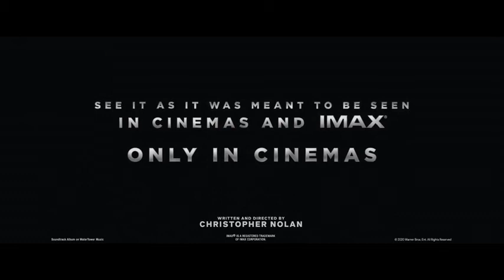Inception (2010) / Trailer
Inception (2010) / Inception / Trailer
A thief who steals corporate secrets through the use of dream-sharing technology is given the inverse task of planting an idea into the mind of a C.E.O.